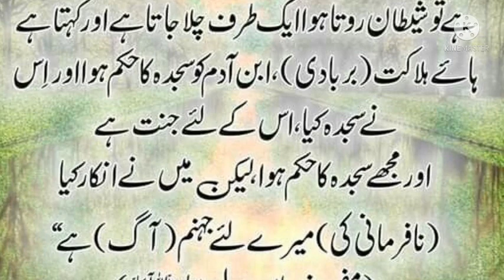Shaitan Rotay Huwaye Hut Jata hai! Mahfoom FARMAN e MOHAMMAD (SAW)